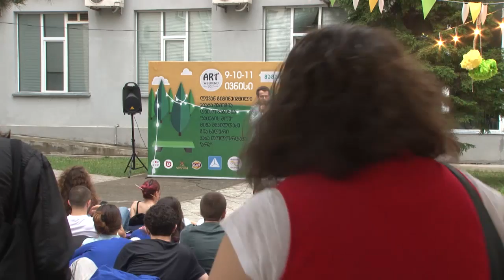ArtWeekend 2017: დავით გაბუნია - "უნდა იყოს თუ არა თანამედროვე ლიტერატურა აქტუალური?!"